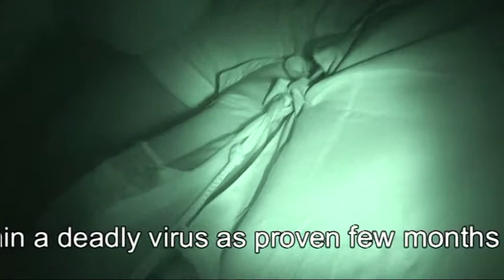Lost Helmet in Underground River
Purpose of safety helmet in caves.